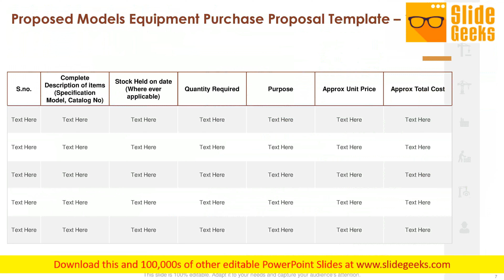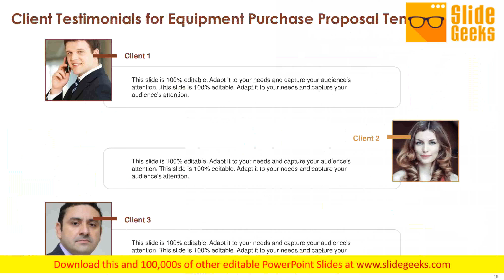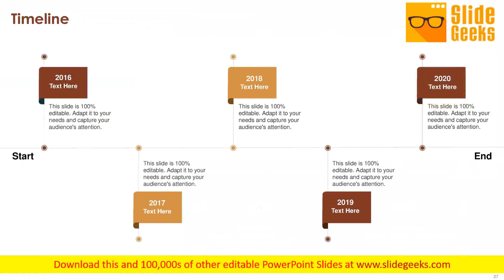Proposal For Purchasing New Equipment Ppt Powerpoint Presentation Complete Deck With Slides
Presenting this set of slides with name proposal for purchasing new equipment ppt PowerPoint presentation complete deck with slides. The topics discussed in these slides are services, miscellaneous, confidentiality, supervision, provision. This is a completely editable PowerPoint presentation and is available for immediate download. Induce lasting friendships with our Proposal For Purchasing New Equipment Ppt PowerPoint Presentation Complete Deck With Slides. Increase the level of bonhomie existing.